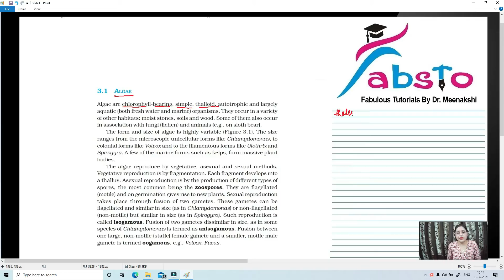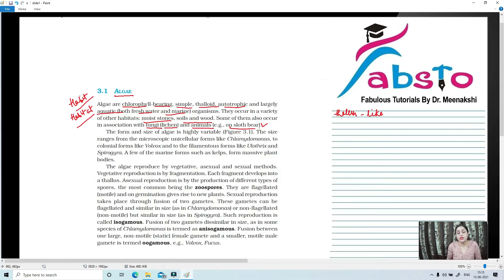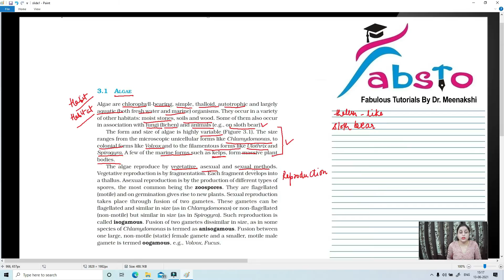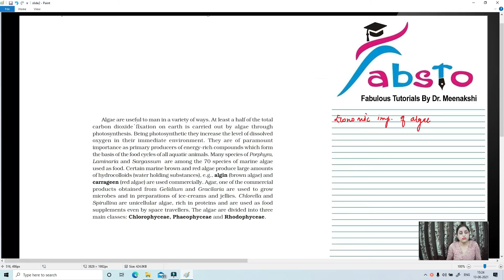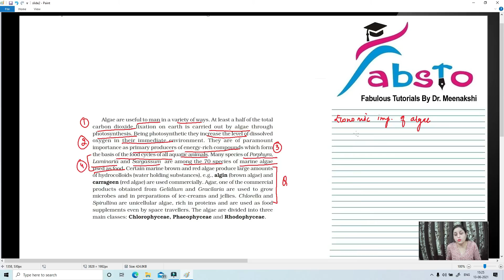PLANTAE#ALGAE INTRODUCTION#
This is the second video of PLANT KINGDOM under the series NCERT SIMPLIFIED wherein the topics have been divided into short videos to make them more student friendly and easy to understand.
Hope you find this video about introduction to algae interesting. in this video general introduction about various types of algae and their economic importance has been discussed. It is a mention or a prelude to the subsequent topics and classes of algae that we will study soon. Do mention in the comments if you want anything specific. I would really love to make my videos more interesting and student friendly. In this video algae in general have been discussed. The link to the first video of plant kingdom is provided below.